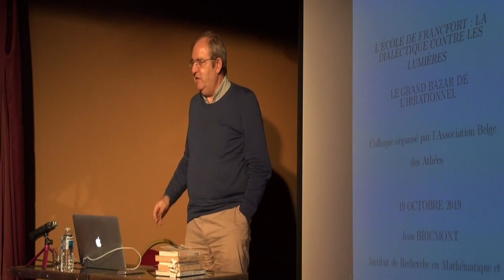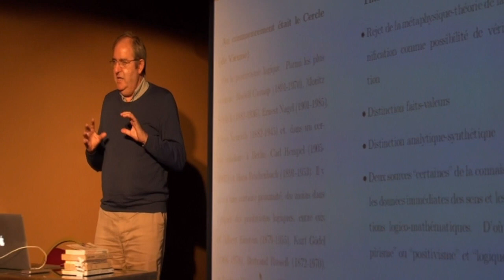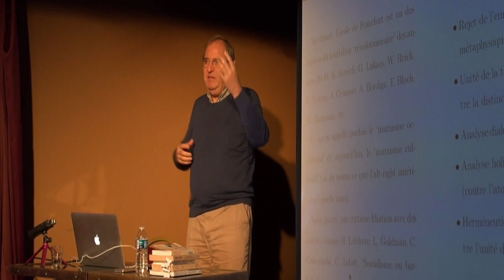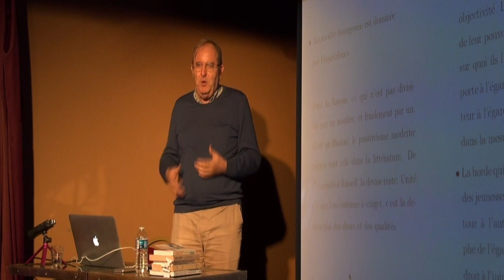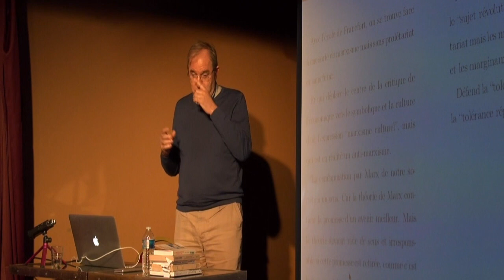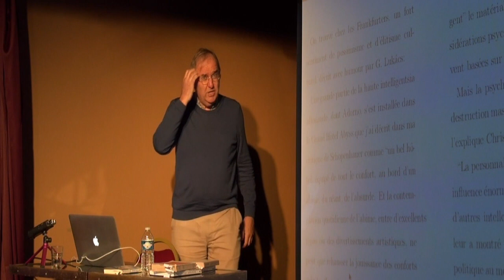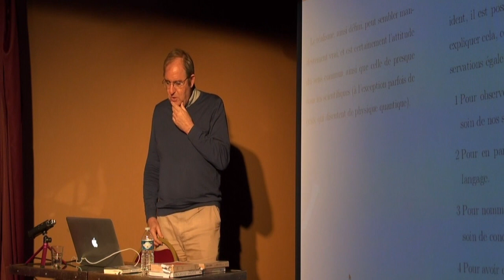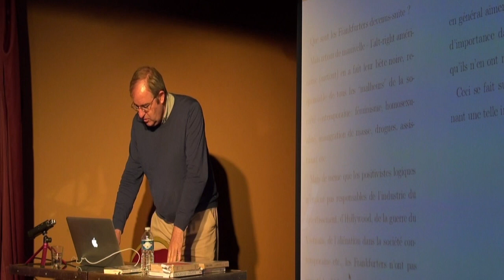"L'École de Francfort : la dialectique contre les Lumières" par Jean Bricmont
L'ASSOCIATION BELGE DES ATHÉES asbl et le THÉÂTRE VARIA présente leur colloque international qui, cette année, a pour thème :

Le grand bazar de l’irrationnel...

On aurait pu croire voici trente ou quarante ans que l’évidence des succès des sciences et des techniques allait continuer de valoriser celles-ci et que la démocratisation de la connaissance et de l’éducation allait détruire les croyances irrationnelles comme l’astrologie, les fantômes ou encore les superstitions religieuses anciennes comme les croyances aux anges, au diable, à l’enfer, au paradis, au Dieu de la Bible.

Aujourd’hui pourtant 63 % des Américains de 18 à 29 ans croient aux démons, 32 % de l’ensemble des Américains à l’existence de fantômes, 25 % à l’astrologie… L’Europe n’est pas en reste. 10 % des Français pensent que la Terre est plate, 10 % que les Américains ne sont jamais allés sur la lune, 46 % que le caractère s’explique par le signe astrologique. Rien n’indique une décroissance de ces chiffres. C’est très souvent le contraire qui est observé.

Même si chacun bénéficie quotidiennement de milliers d’avantages qu’elle procure, la science est bien souvent considérée comme un système de croyances parmi d’autres. La nature, elle, est divinisée, sans plus voir pourquoi l’homme a voulu la dompter. Les conséquences de ces rejets peuvent être graves : l’opposition aux vaccins grandit sans cesse, sans qu’on apporte la moindre base scientifique à cette méfiance. Ainsi 55 % des Français approuvent la proposition : « Le ministère de la Santé est de mèche avec l’industrie pharmaceutique pour cacher au grand public la réalité de leur nocivité » !

S’il est vain de penser que l’opposition aux sciences vient des nostalgiques de l’âge préindustriel, une partie des soutiens habituels du progrès et des Lumières en sont venus à les dénoncer. Le post-modernisme a fait son œuvre. Ceux qui dénigrent les sciences ou ceux qui croient en des phénomènes irrationnels ne sont pourtant ni fous ni stupides. Le but du colloque « Le grand bazar de l’irrationnel » est de comprendre les mécanismes qui permettent ou facilitent ces phénomènes d’irrationalité, d’examiner le contexte et les conséquences sociales et politiques du phénomène et d’envisager les moyens de lutter contre ces tendances.

Le colloque a eu lieu le 19 octobre 2019 de 10 à 17H, au Théâtre Varia, rue du Sceptre, 78, 1050 Bruxelles.

Renseignements complémentaires